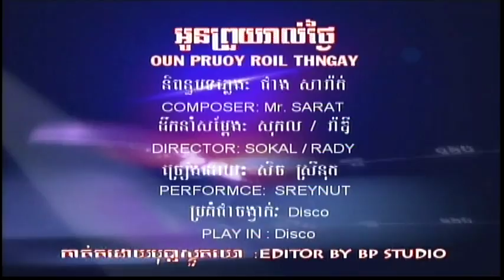BP Oun pruoy roil thngay